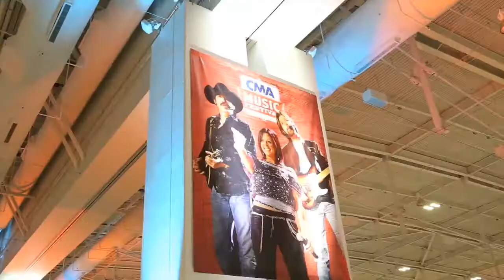Justin Fabus CMA Fest 2017 Emerging Artist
2017 CMA Emerging Artist Justin Fabus appears and performs in Nashville Tennessee as part of the annual CMA Fest.

Song: Leavin' Kind. Written and performed by Justin Fabus